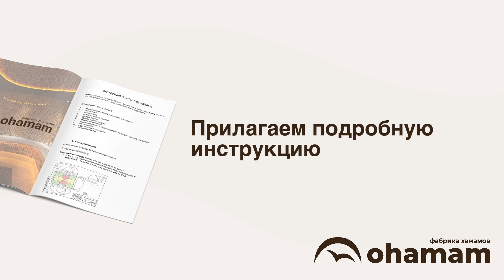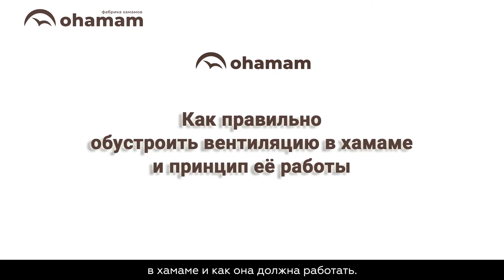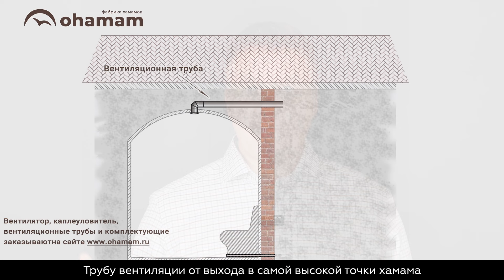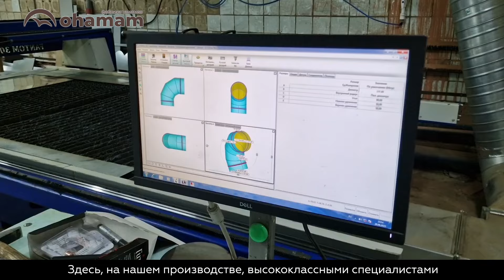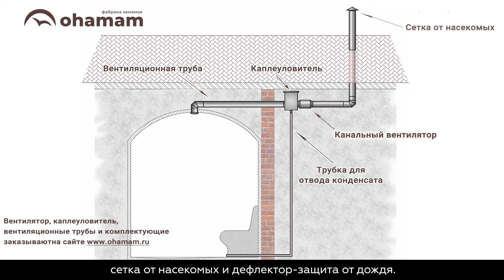Вентиляция в хамаме. Как её правильно сделать и из каких материалов.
Вопрос 1. Из каких материалов вентиляцию в хамаме можно делать, а из каких нельзя.

Почти все монтажники изготавливают вытяжку в хамаме, используя пластиковые вентиляционные или канализационные трубы.

На самом деле их использовать нельзя. Дело в том, что рабочий диапазон этих пластиков достаточно низкий. Например, максимальная рабочая температура полиэтилена до +55-60°, трубы из ПВХ 60 - 65°, непластифицированный ПВХ до 70°, сшитый полиэтилен до 90–100° но из сшитого полиэтилена не найдешь труб больших диаметров.

Максимальная температура в парной – 60 градусов, но это на высоте установки температурного датчика, т.е. на высоте 1,9 м. Под куполом же температура выше. А вытяжное отверстие, по правилам, устанавливают как раз в самой высокой точке помещения.

Включаем вентилятор и горячий пар, проходя по пластиковым трубам размягчает материал, что приводит к деформации труб. Соответственно на соединениях труб будут образоваться щели, сквозь который пар попадёт в ваш дом в совершенно непредсказуемых местах, что может привести к дорогостоящему ремонту.
Избежать этого поможет только правильно выбранный материал для изготовления вентиляции.
Лучший вариант – это нержавейка, но цена вопроса просто космос. А чтобы не дорого, но качественно – это трубы из оцинковки. Они не ржавеют и не деформируются. Установили раз и будут служить всегда.

Фабрика хамамов Ohamam изготавливает вентиляционную систему из оцинкованных труб индивидуально, согласно замерам заказчика, а также комплектует вент.систему канальным вентилятором и каплеуловителем.

План работы с нами выглядит так. Ваш специалист, кто будет делать монтаж, от руки делает рисунок - план, в котором предусмотрены все длины и углы поворотов. Вы этот план присылаете нам, можно по воцапу, и мы по этому плану подготавливаем вам проект. После подписания договора и оплаты мы здесь, на нашем производстве изготавливаем вентиляционную систему, согласно подписанного проекта. Здесь будет соблюден каждый угол и каждая длина вент элементов для вашего дома. При этом можем сделать вентиляцию не только для хамама.
Если появились вопросы – можете оставлять их тут под видео или позвонить нам.

Вопрос 2. Как правильно сделать монтаж вентиляции.

Обычно во время работы парогенератора вытяжка не работает. Сразу после того, как выключают парогенератор – включают вытяжной вентилятор, чтобы осушить помещение.

В хамаме вентиляционное отверстие делают как можно выше. Пар поднимается на верх и там клубится. Несмотря на то, что обратный клапан у вытяжки закрыт – небольшое количество пара уходит из хамама, что дает приточной вентиляции из-под двери доставить немного свежего воздуха.

Вентиляционное отверстие обычно декорируют с помощью дизайнерского анемостата. Его можно заказать на нашем сайте в разделе «Оборудование».

Далее монтаж делаем по этой схеме:
Трубу вентиляции нужно провести в соседнее помещение. Где устанавливают каплеуловитель. Каплеуловитель представляет собой такую коробку, в которой воздуху предлагается пройти по змеевику, при этом механизм змеевика сделан так, что сильно завихряет поток воздуха. Как результат воздух теряет до 70 процентов влаги.
У каплеуловителя три отверстия – два для воздуха вход и выход и снизу для отвода конденсата, к которой подключают водопроводную трубу. Эту трубу доводят до низа и выводят сквозь стену на пол хамама. Если есть возможность – можно подключить к канализации – но в этом случае необходимо поставить сухой затвор, чтобы избежать запаха канализации.

Следом за каплеуловителем устанавливают канальный вентилятор обязательно с обратным клапаном. Его нужно смонтировать в том месте, где до него будет доступ. Это все-таки прибор, и он может сломаться, нужно предусмотреть возможность его отремонтировать или заменить. Можно устанавливать вентилятор со степенью защиты не ниже, чем IP 40.

Вентилятор нужно подбирать по мощности такой, чтобы он вытягивал бы от трёх объёмов воздуха из хамама в час. Высоту помещения хамама умножить на длину и ширину, получим объём. Вот его и умножаем на три.

На всем протяжении, от выхода в хамаме до выхода на улицу, нужно избежать возможности протечек пара, а то попав в кладку дома пар может натворить дел.

Поэтому воздуховод для хамама представляет из себя трубу, все соединения обязательно изолируют силиконовым герметиком, чтобы не было протечек пара. Обычно трубу прокладывают в уже готовый вент канал.

Трубу воздуховода лучше всего выводить на верх, через крышу дома. В том случае, если на крышу вывести нельзя, то можно воздуховод вывести на улицу из стены. Но в этом случае нужно снаружи оставить отрезок трубы не менее 50 см., чтобы выходящий из нее зимой пар не оставался наледью на вашем фасаде.

Если вам нужна вентиляция для вашего хамама, да и не только хамама – звоните по телефону или по WhatsApp или заходите на наш сайт и заказывайте обратный звонок.